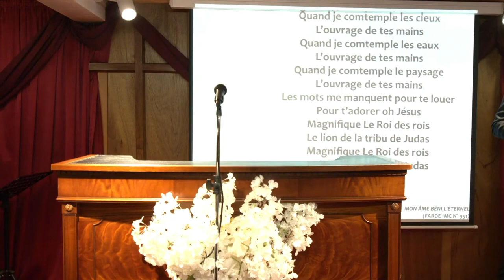N'ABANDONNEZ PAS VOTRE ASSURANCE...- Jeudi 01 Juillet 2021